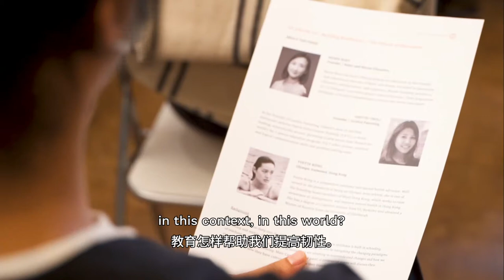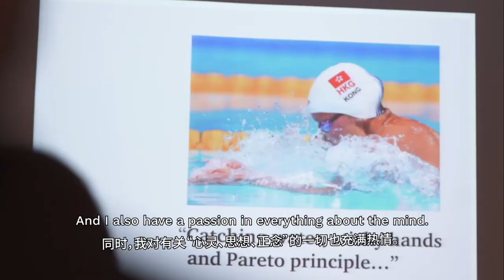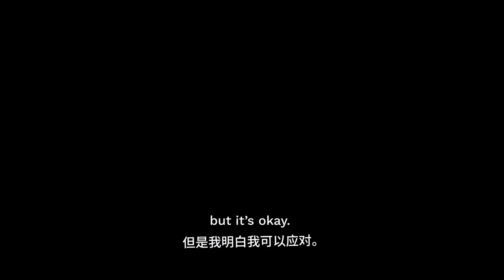Le Salon 14 Highlights | Building Resilience – The Future of Education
Highlights from our panellist talk last year all about resilience.

Massive thanks to the panel:
RENEE BOEY (Founder | Bloom Academy)

YVETTE KONG (Olympic Swimmer | Board Member of Mind Hong Kong)

And thanks to John Shea and the team at Sheng Productions for putting this video together for us